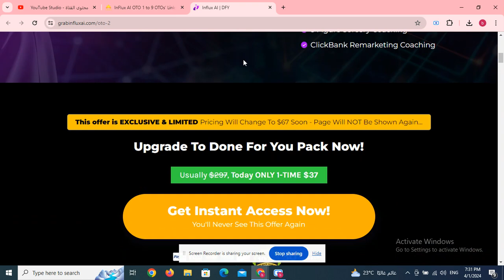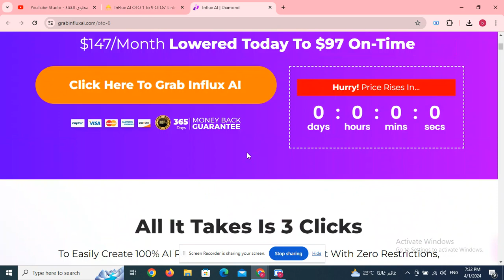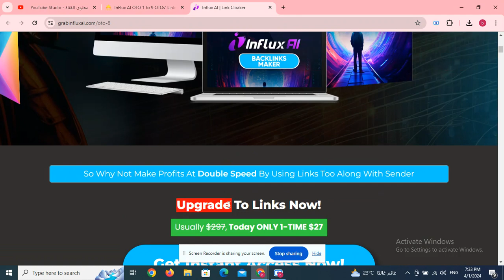Tarantula SEO Spider OTO 1 to 5 OTOs’ Links below+ $40k Bonuses